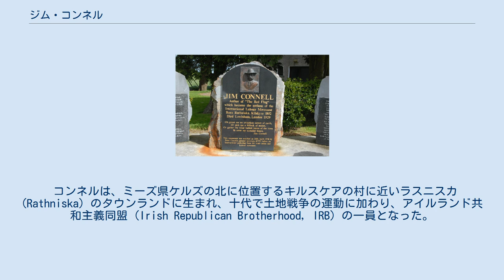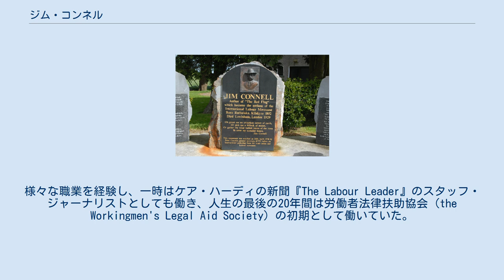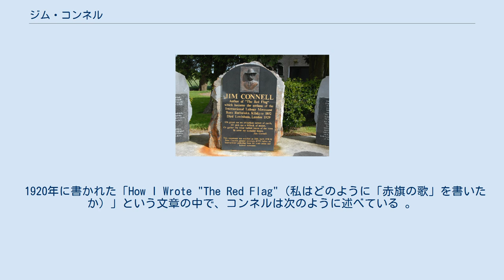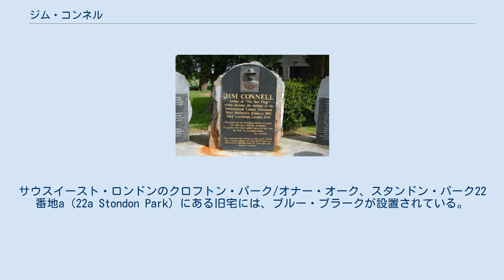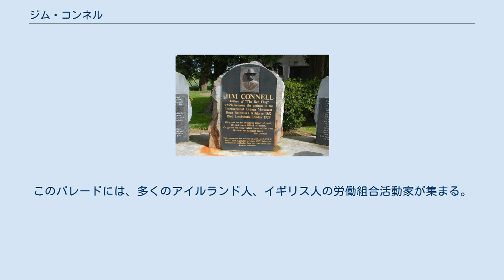ジム・コンネル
ジム・コンネル（Jim Connell、1852年3月27日 – 1929年2月）は、19世紀末から20世紀初頭にかけて活動した、アイルランド人の政治活動家で、特に、労働歌として知られる「赤旗の歌 (The Red Flag)」の歌詞を1889年12月に書いたことで知られている。
 コンネルは、ミーズ県ケルズの北に位置するキルスケアの村に近いラスニスカ (Rathniska) のタウンランドに生まれ、十代で土地戦争の運動に加わり、アイルランド共和主義同盟 (Irish Republican Brotherhood, IRB) の一員となった。
18歳の時、フェニアンの誓い (Fenian Oath) を立て、ダブリンに移って沖仲仕として働いたが、労働者たちを組合として組織しようとしてブラックリストに載った。
 1875年、コンネルはロンドンへ移り住んだ。
様々な職業を経験し、一時はケア・ハーディの新聞『The Labour Leader』のスタッフ・ジャーナリストとしても働き、人生の最後の20年間は労働者法律扶助協会 (the Workingmen's Legal Aid Society) の初期として働いていた。
 コンネルは10年間にわたって、ヘンリー・ハインドマンが率いた社会民主連盟 (SDF) の党員であった。
SDFは、アイルランドにおける土地改革と自治を支持しており、コンネルもハインドマンも、アイルランドにおける農地改革の必要を訴えるイングランドの労働者たちの組織であるクレートブリテン土地連盟 (the National Land League of Great Britain) の役員を務めていた。
しかし、1890年代後半にコンネルはSDFを離れ、独立労働党に参加した。
 ウラジーミル・レーニンは、独立労働党をブルジョワ的であると批判したが、後年、1922年にはコンネルに赤星勲章を贈った。
 コンネルは、1889年のロンドン・ドック・ストライキの最中に、SDFの集会で演説しようとして、社会主義のためのアンセムを書こうと思い立った。
彼は、チャリング・クロス駅から、自宅のあったサウス・ロンドンのオナー・オーク駅までの列車の中で歌詞を書いた。
通説では、駅員がプラットホームで赤い信号旗を上下する仕草を見て、歌詞を思いついたとされている。
この歌詞は、ドイツ語のクリスマス・キャロル「もみの木 (O Tannenbaum)」として知られ、メリーランド州の州歌にも流用されている「Lauriger Horatius」の旋律で歌われるのが普通になっているが、もともとコンネルは、古いスコットランド民謡のジャコバイトの歌である「The White Cockade」の旋律で歌うことを求めていた。
 1920年に書かれた「How I Wrote "The Red Flag"（私はどのように「赤旗の歌」を書いたか）」という文章の中で、コンネルは次のように述べている 。
 この歌が末長く生き残ると思ったかって? もちろんだよ、最後の行に書いた通りだ。
「This song shall be our parting hymn（この歌は我々の告別の歌となろう）」この行のところはかなりの時間を使って色々考えた。
 考えすぎていないかと自問自答もした。
しかし、この歌を書くことで、自分自身の思考や感覚の最善を尽くしただけでなく、自分の知る本物の社会主義者すべての思考や感覚の最善を表現したのだと思った。
... 最後の行は、そのまま残すことに決めた。
 クロサキールにある記念碑l コンネルは、サウス・ロンドンで死去し、葬儀はゴールダーズ・グリーンで執り行われた。
サウスイースト・ロンドンのクロフトン・パーク/オナー・オーク、スタンドン・パーク22番地a (22a Stondon Park) にある旧宅には、ブルー・プラークが設置されている。
1998年4月26日、アイルランド、ミーズ県クロサキール (Crossakiel) で、ジム・コンネルの記念碑が除幕された。
この場所は、1918年に600人の群衆を前にコンネルが演説したところであった。
 キルスケアに近いクロサキールの村では、地元のコミュニティが、1997年から毎年5月1日のメーデーに、記念パレードを行なっている。
このパレードには、多くのアイルランド人、イギリス人の労働組合活動家が集まる。
2...